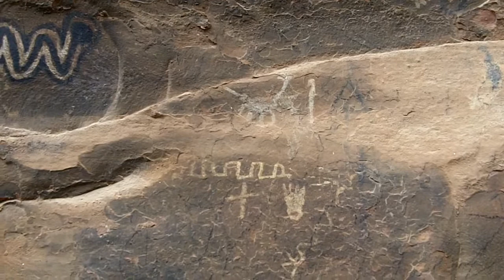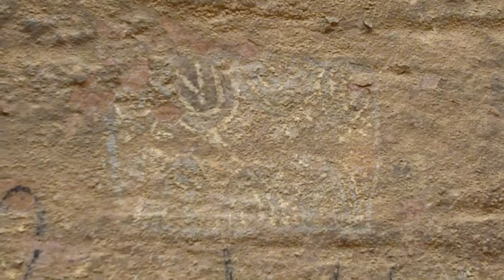Sinagua Indian Petroglyphs seen in the Verde Valley, Arizona, Part 1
My hiking partner and I found a little known area in the Verde Valley that is incredibly rich with so many different types of pictographs and petroglyphs from the Sinaguan culture that lived here long before us.  It was exciting to see gorgeous, huge snakes, hands,Venus, the evening star, stars, hunter with a bow,  animals such as mountain sheep, elk and deer...and so much more.  It was so exciting to simply view it.  The energy of the area was incredibly high.  Most of the time we were dizzy!  It was quiet, in the wilds, no people and magical.  Marchiene played the flute for the spirits of this incredible place and to honor those who came before us and left these amazing symbols.